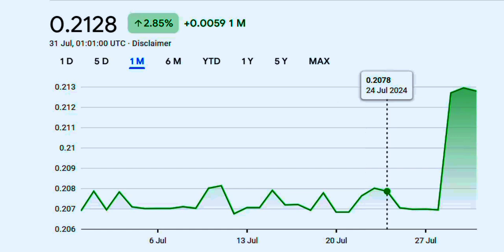Iraqi Dinar : US Takes Control of Iraq's Central Bank: Shocking Details Revealed!"